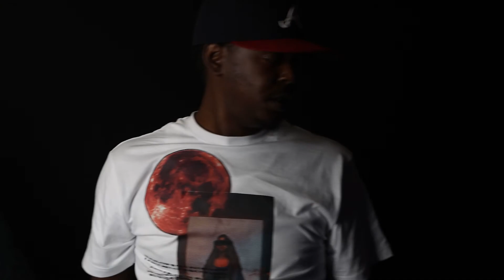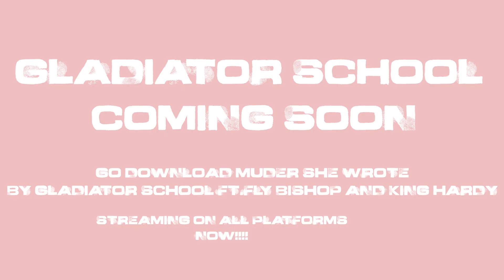GLADIATOR SCHOOL INTRO